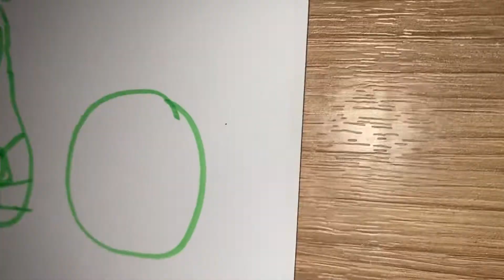Drawing: Fruits Cartoon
Musician: Xuxiao